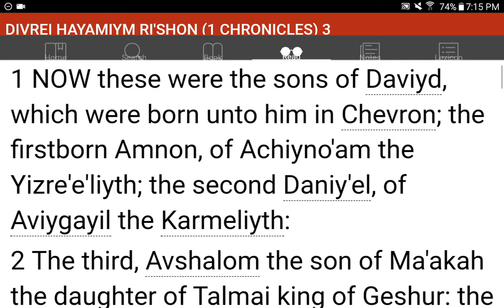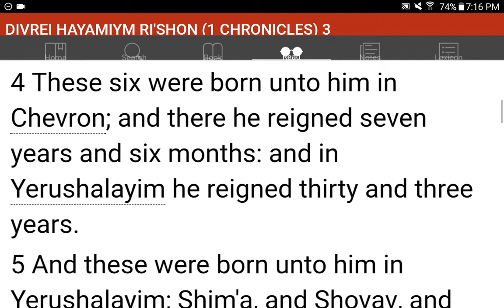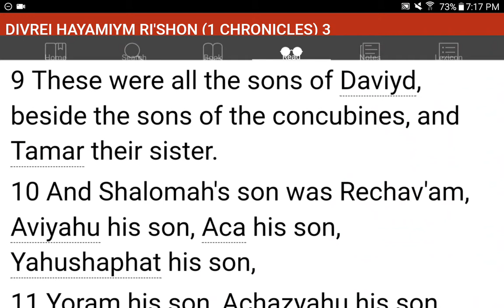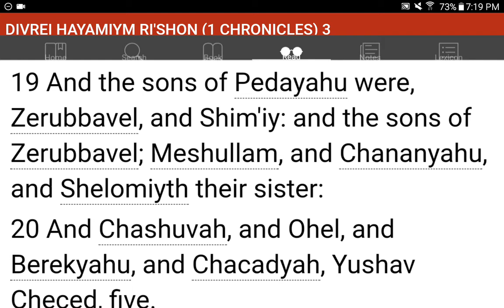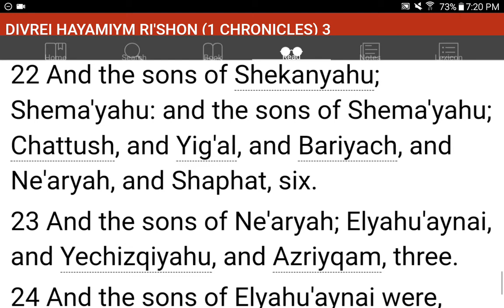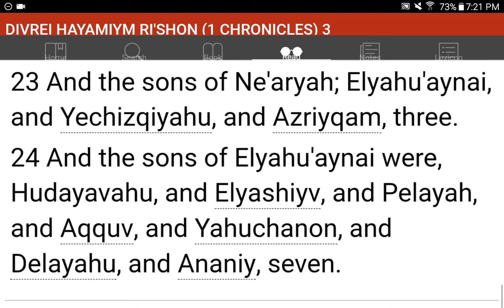💜h?™ "What's the MOST HELPFUL & SIMPLEST WAY that WORKS?"™ GIVE 1P/Month NOW! GCash